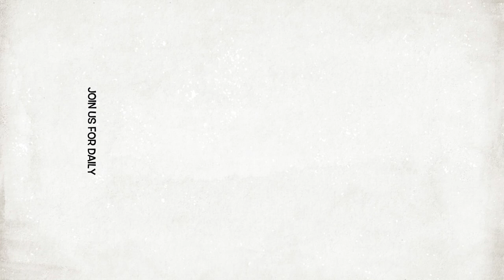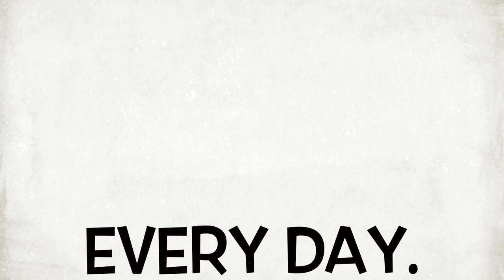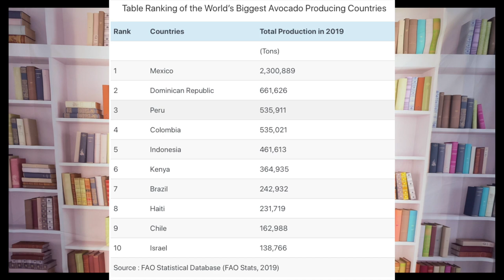Avocado Oil Deep Dive! Soap Uses, Controversies, History | Day 280/365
History of avocados, when they started pressing for oils, etc

Overview - grown in Mexico, how grown and harvested

Oil does NOT come from the seed, one of the few oils that doesn’t

How is it pressed and expelled

More info on avocado oil extraction and uses

How harvested

Controversy - butterflies part 1

Controversy- butterflies part 2

Controversy - butterflies update

Why we care

Real controversy - cartels
Ban

Avocado = blood avocado